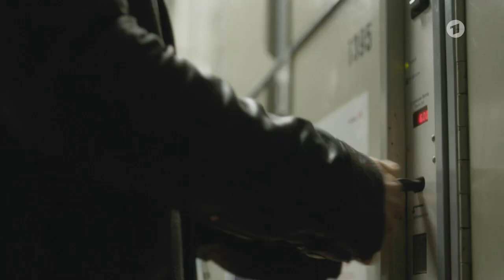Trailer zum Til-Schweiger-Tatort mit Helene Fischer - "Der große Schmerz"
Nick Tschillers Gegenspieler Firat Astan plant aus dem Gefängnis heraus den ganz großen Coup, mit dem er die Hansestadt in ihren Grundfesten erschüttern will. Doch Nick bekommt es auch mit einer fiesen Dame zu tun: Helene Fischer als mysteriöse Leyla. ...